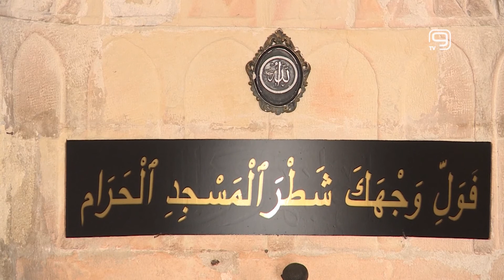TV KANAL 9, NOVI SAD: POČEO MESEC RAMAZANA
Danas je prvi dan ramazanskog posta za islamske vernike, koji će trajati 30 dana, do 13. maja kada će proslaviti Ramazanski bajram.